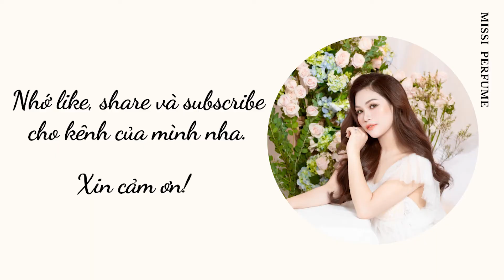Cách chiêt Nước hoa ACQUA DI GIÒ ABSOLU | Missi Perfume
CÔNG TY CỔ PHẦN XNK MISSI:
- Địa chỉ: 215 Nam Kỳ Khởi Nghĩa, P.7, Q.3, TpHCM (Tầng Trệt - Anh Đăng Building)